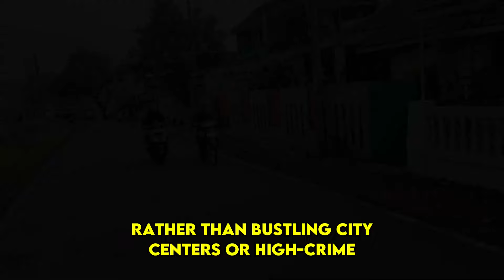7 Weird Behaviors That Only Genuine Empaths Truly Understand! | NPD | Healing | Empaths Refuge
7 Weird Behaviors That Only Genuine Empaths Truly Understand! | NPD | Healing | Empaths Refuge